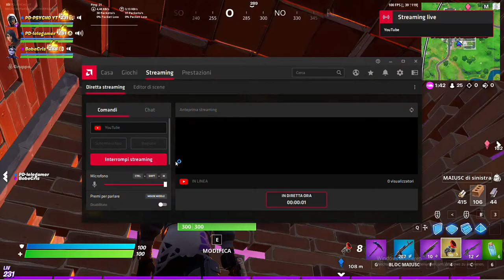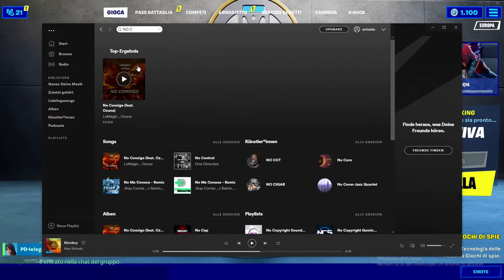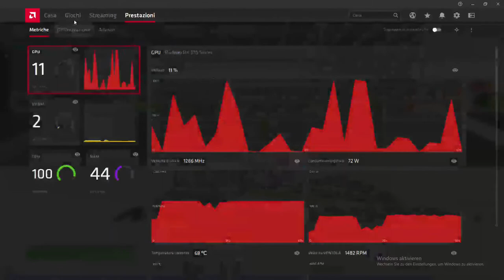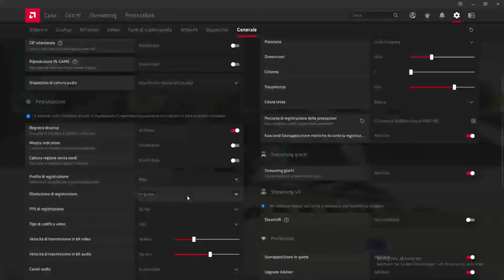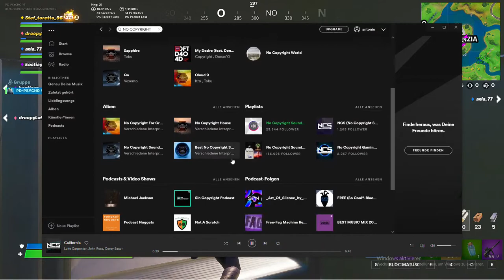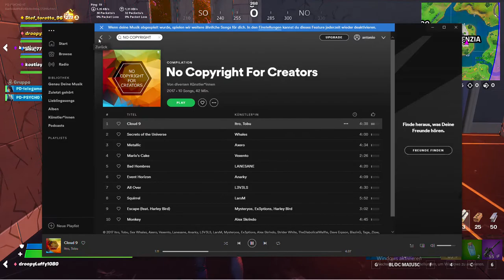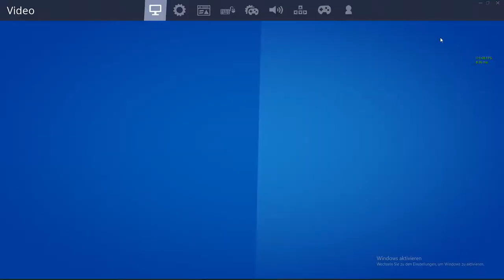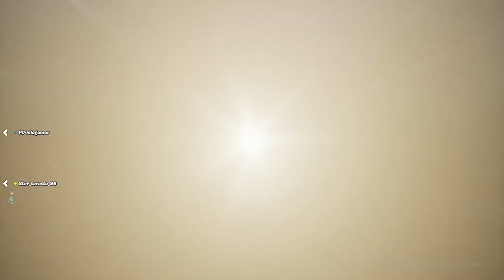Livestream von PSYCHO.